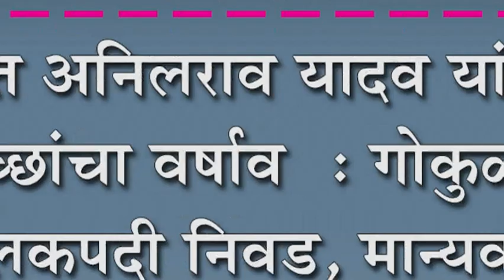शिरोळात अनिलराव यादव यांच्यावर शुभेच्छांचा वर्षाव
शिरोळात अनिलराव यादव यांच्यावर शुभेच्छांचा वर्षाव  : गोकुळच्या संचालकपदी निवड, मान्यवरांच्या शुभेच्छा